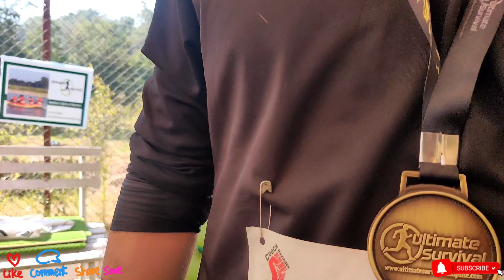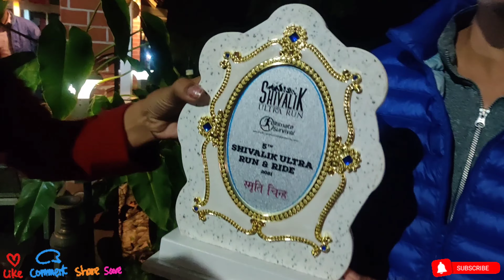Ultimate Survival Camp|Dohg (Jajwar) Village|Jwalamukhi|Kangra|Part-4